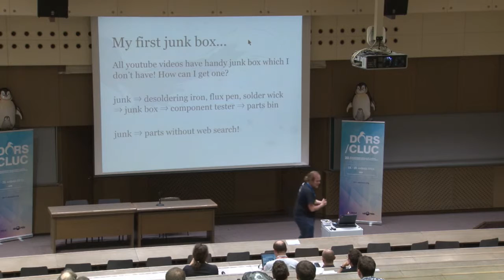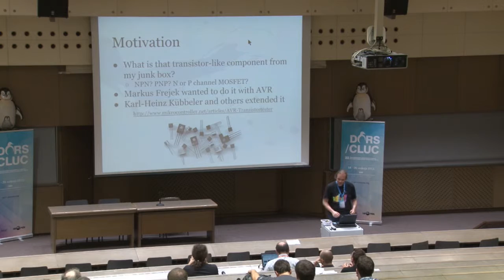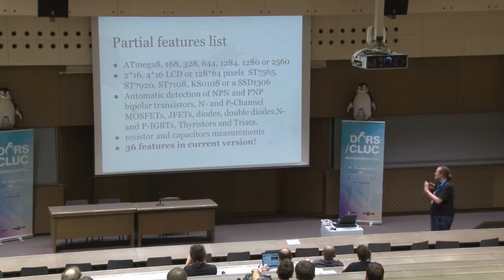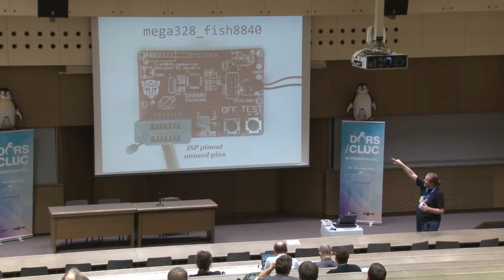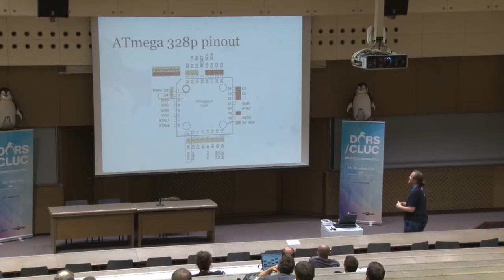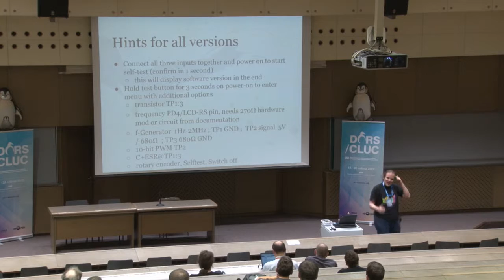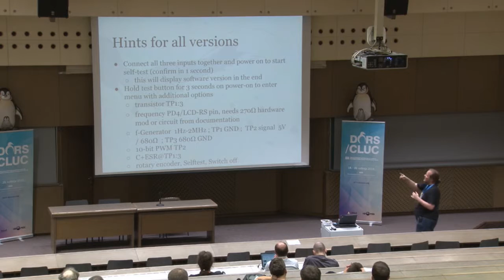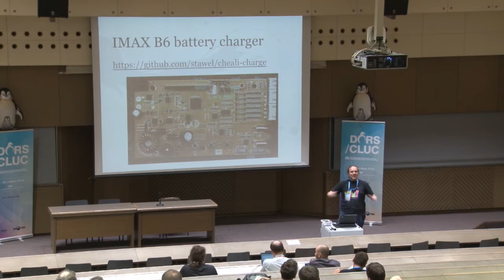AVR component tester - Dobrica Pavlinušić, HrOpen, HULK DORS/CLUC 2015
AVR component tester – story of Chinese hardware and German software - Dobrica Pavlinušić, HrOpen, HULK DORS/CLUC 2015